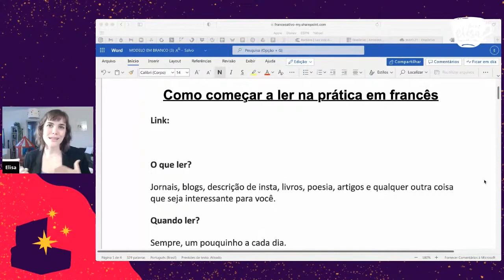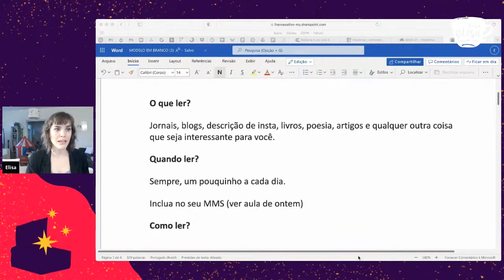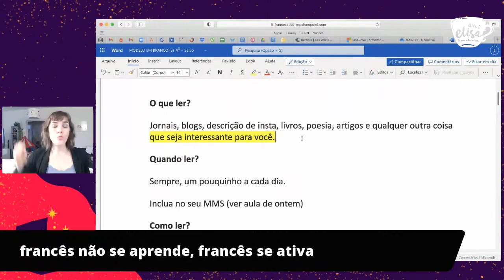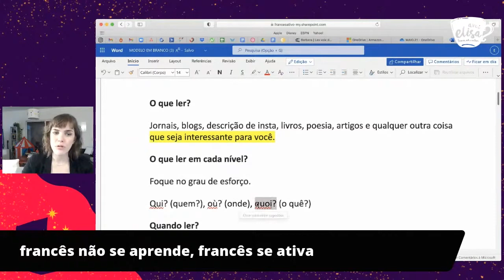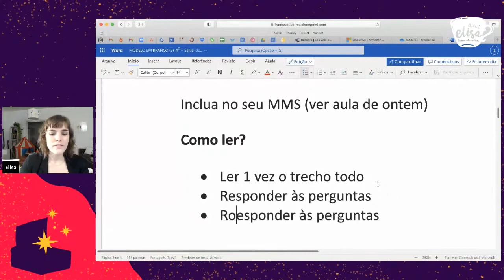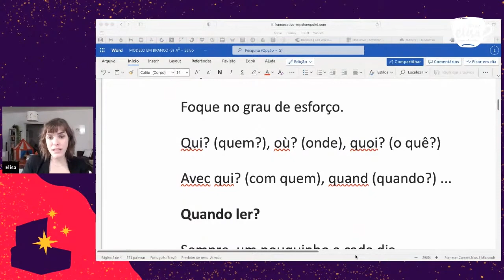Tudo o que você precisa para começar a ler em francês do absoluto zero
- Você quer saber como começar a ler em francês de forma realmente eficaz e que te faça avançar no idioma? Então assista essa aula e seguia esses passos que vou te ensinar.